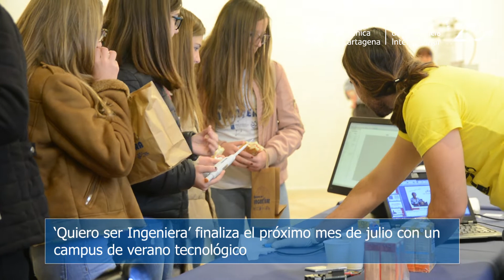Gala 'Quiero ser Ingeniera' 2019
1.500 jóvenes asisten a la gala del proyecto nacional 'Quiero ser ingeniera', que desarrolla la Universidad Politécnica de Cartagena.

Cámara y edición: Marta Andreu Fernández